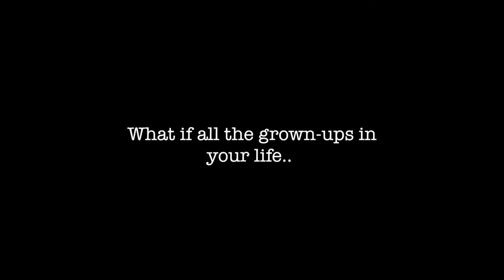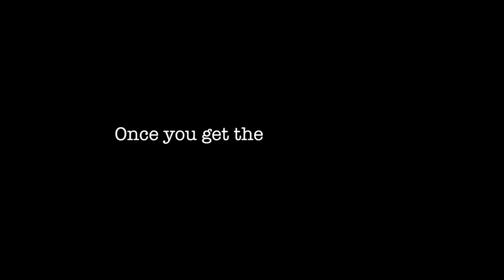The Enemy Book Trailer---English 2 Project